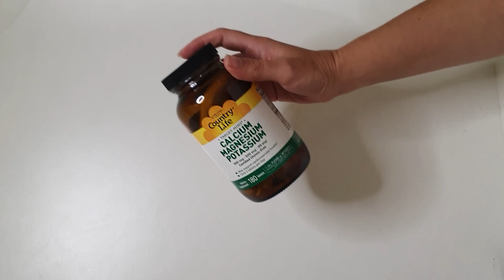Пищевая добавка Кальций Магний Калий от CountryLife iHerb для сердечно-сосудистой системы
🔹️Country Life, Target-Mins, кальций, магний и калий, 180 таблеток

О доставке:
Доставка с США в Украину занимает 14 дней.